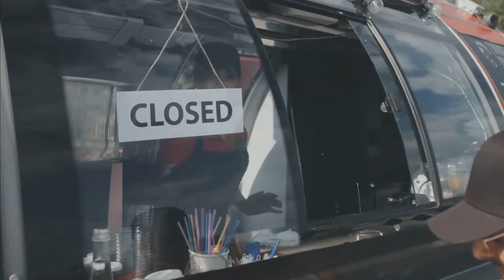7 Food Truck Menu Items With MASSIVE Profit Margins In 2023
If you have a food truck business you need to make a profit. However, different menu items have more of a profit margin that others. In this video we give you 7 ideas of foods to include on your menu to increase your profits in 2023.

About The Food Truck Guide
Food trucks are everywhere in most major cities in the united states and are becoming more popular every day.

If you’re wondering what it takes to start a food truck—and how you can make it successful—you’ve come to the right place!
Learn how to start your own food truck business including:

- Buying a food truck and where to find food trucks for sale
- Food truck business plans
- Food truck events
- Starting a food truck with no experience
- How to wrap a food truck and where to get the designs
- Cost to start a food truck
- Building your food truck website
- Food truck marketing
- Food truck equipment

Think of this as you one-stop shop to learn everything about food trucks.

Food trucks offer a variety of food types, including traditional and ethnic foods, desserts and other snacks. Food trucks offer a unique experience to customers, often serving fresh foods and unique menu items. Due to the low overhead and prices, food trucks are a popular choice for businesses seeking to maximize profits. Let us help you achieve this goal.